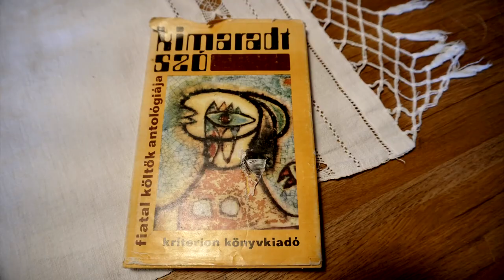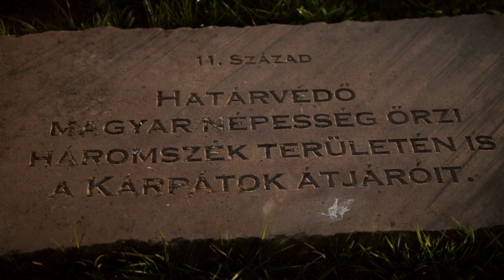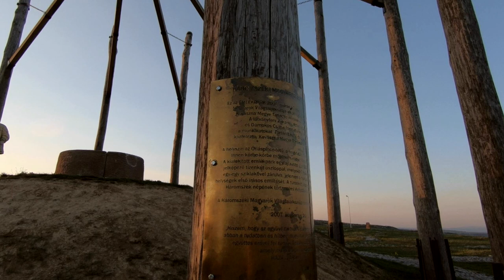Csűrből imaház – portréfilm Zakariás Attila építészről (előzetes)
Zakariás Attila építészhallgató kora óta 1990-ig járta a Székelyföldet és dokumentálta a népi építészetet. Az építész munkásságát bemutató portréfilm úgy mutatja be az alkotó pályájának fontosabb állomásait, hogy közben a szülőföld vonzása és szeretete is kidomborodik benne.

rendező-operatőr: Szalay Péter, operatőr: Nagy Ernő H.S.C.